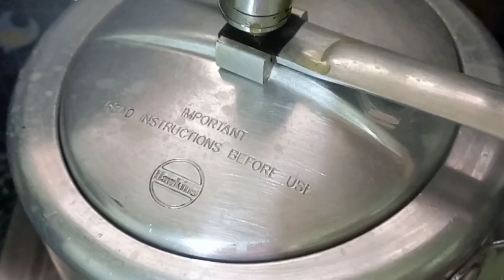Easy sambhar recipe|Less ingredient sambar recipe|Khushi ek savera